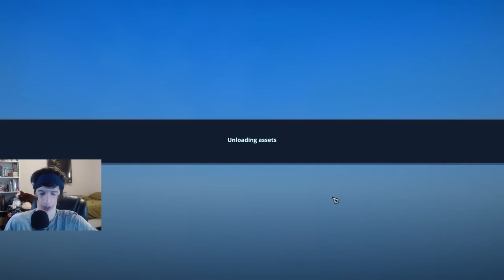Year of The Pig - Legends of Quna, Skydiving Pig Anyone!? | Battlerite Royale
The Lunar New Year for Year of The PIg event for Battlerite Royale, is pretty much the exact same thing for Battlerite. Just Lunar New Year Cosmetics and a Pig Mount! With Lunar Chests and Dragon Chests. During Battlerite Royale's Year of The Pig Event called Legends of Quna, I played 4 matches.
Battlerite Royale just Luck or skill, because it sure doesn't seem much like skill at all since I last played Battlerite Royale in this video. But things have changed since the Feb. 19th Big patch for the game (I started to understand the game a bit more towards the end of this video).
A game where a matchup is pretty much over before it even begins is just not worth it. I have almost zero tolerance for that kind of thing, which is what I felt like I was experiencing in this video.
I'd rather have a challenge where the outcome is unknown, until it's over, otherwise it's just hands down no contest, that's just boring and unsatisfying (or unchallenging) from either side. Nothing in life is fair or unfair, it's just balanced. Everything has its ups and downs while nothing is perfect.